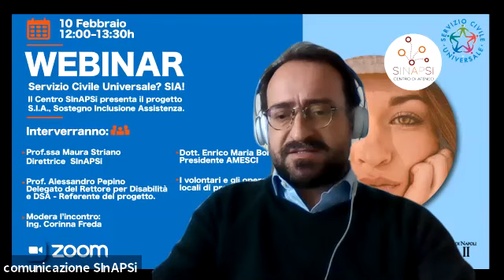Servizio Civile Universale? SIA!Il Centro SInAPSi presenta il progetto S.I.A.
Mercoledì 10 Febbraio ore 12:00-13:30 si è tenuto il Webinar: Servizio Civile Universale? SIA!
Il Centro SInAPSi presenta il progetto S.I.A., Sostegno Inclusione Assistenza.

Sono Intervenuti:
Prof.ssa Maura Striano, Direttrice del Centro di Ateneo SInAPSi
dott. Enrico Maria Borrelli, Presidente Amesci
Prof. Alessandro Pepino, Delegato del Rettore per Disabilità e DSA, responsabile progetto SCU 2020. Volontari SCU 2019, Giuliana Rossi, Martina Minucci, Dario Quattromani, Francesca Diletta Iavarone, Miriam Musella.
OLP SInAPSi, dott. Alfonso Gentile.
Rappresentanti delle sezioni del Centro SInAPSi:
dott.ssa Cecilia Montella, dott.ssa Anna Sara Cutolo, dott.ssa Marianna Capo, e dott. Claudio Valerio.

SInAPSi è il Centro di Ateneo per tutti gli studenti che si sentono esclusi dalla vita universitaria a causa di disabilità, Disturbi Specifici dell'Apprendimento (dislessia, disgrafia, disortografia, discalculia) o difficoltà temporanee. Offre servizi e sostiene iniziative per favorire la partecipazione di tutti gli studenti alla vita universitaria.
Collabora con le strutture dell'Ateneo per assicurare l'accessibilità degli ambienti.